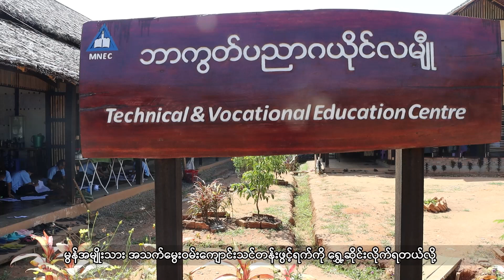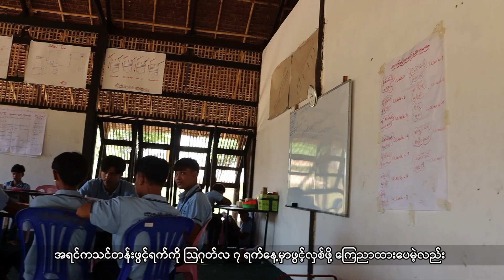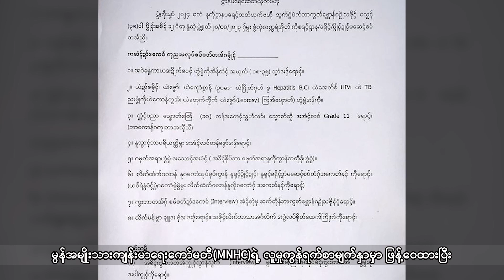Mon ELTV Program -Aug 14.8.2023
မွန်တိုင်းရင်းသား ဘာသာစကားအစီအစဉ်
သတင်းများ

-  မိုးသည်းထန်စွာရွာသွန်းတဲ့အတွက် သီးပင်စားပင်တွေပျက်စီးဆုံးရှုံးမှုကြောင့် လုပ်ငန်းရပ်နားထားရတယ်လို့ တစ်နိုင်တစ်ပိုင်သီးနှံစိုက်ပျိုးသူတွေက ပြောပါတယ်။

- သွားလာရေးအခက်အခဲကြောင့် မွန်အမျိုးသား အသက်မွေးဝမ်းကျောင်းသင်တန်းဖွင့်ရက်ကို ရွှေ့ဆိုင်းလိုက်ရတယ်လို့ သင်တန်းတာဝန်ရှိသူတွေက ဆိုပါတယ်။

- လက်ရှိ ၂၀၂၃ ခုနှစ်ကို အဆုံးအဖြတ်နှစ်လို့ အမျိုးသားညီညွတ်ရေးအစိုးရ (NUG)က ပြောကြားထားတဲ့အတွက် အဆုံးအဖြတ်နှစ် တကယ်ဖြစ်လာနိုင်သလားဆိုတာ နိုင်ငံရေးသမားတွေအကြား သုံးသပ်ပြောဆိုနေကြပါတယ်။

အောက်ပါ Platform တွင်လည်း IMNA ရဲ့ သတင်းများကို တိုက်ရိုက်ကြည့်ရှုနိုင်ပါ